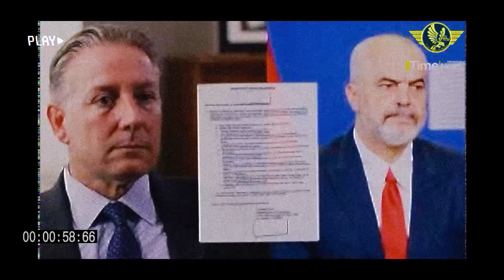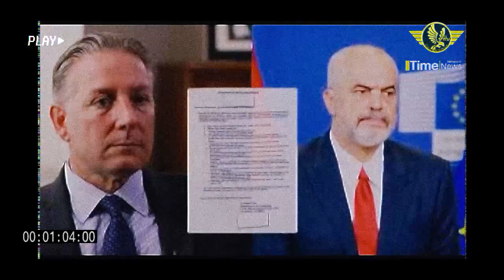Former top FBI official Charles McGonigal arrested over ties to Russian oligarch Oleg Deripaska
FBI OFFICIAL, OLEG DERIPASKA, RUSSIAN SANCTIONS,